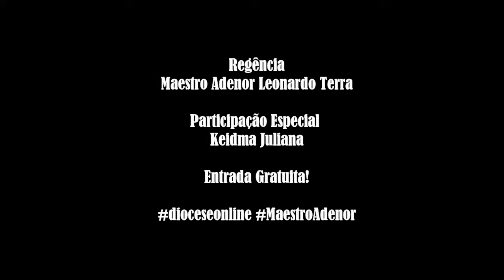Noite de Corais em Sabáudia - PR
Domingo dia 23 de outubro, às 20h na Paróquia Santa Terezinha do Menino Jesus de Sabáudia, acontecerá a "Noite de Corais", com a regência do Mestro Adenor Leonardo Terra, participação especial da cantora Keidma Juliana, numa noite que promete muitas emoções com um repertório eclético contando com canções religiosas, populares e internacionais. Você não pode perder!